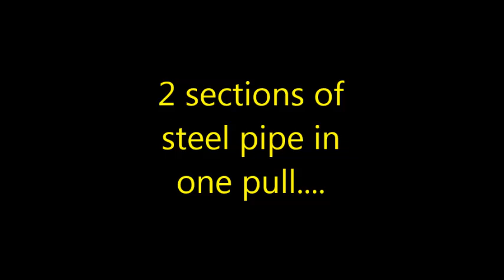Utility Strike Avoidance with the Kobus Pipe Puller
Minimising the risk of utility strikes when replacing gas and water service pipes using the Kobus Pipe Puller.  How does the Pipe Puller reduce the risk of damaging other utilities in the vicinity.  Watch this video to find out!